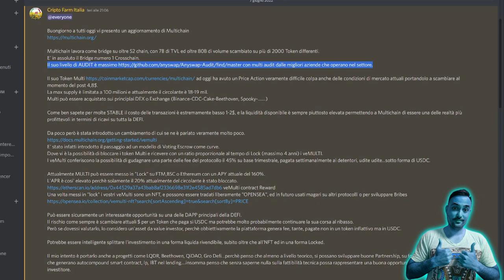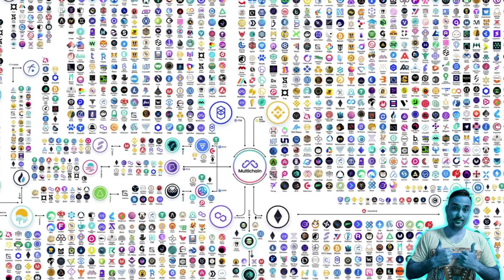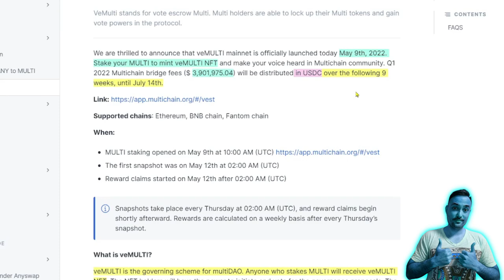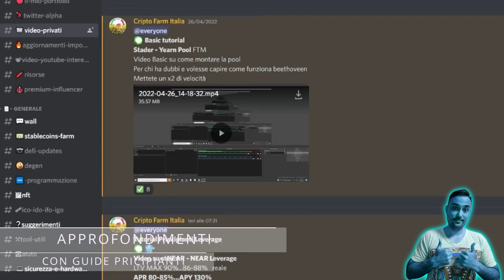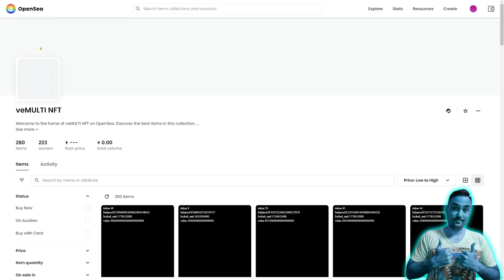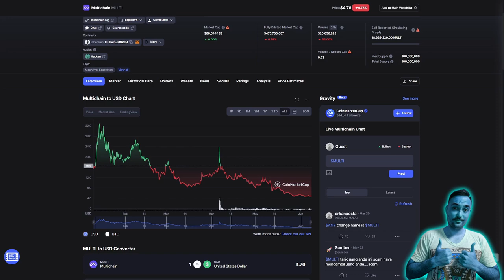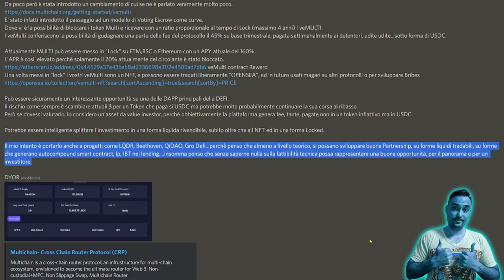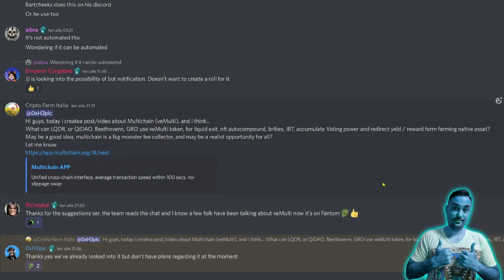🔥Multichain - 160% APR USDC🔥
✅ Sotto il canale "abbonamento" trovate tutti gli STEP da seguire per poter visualizzare tutti gli altri canali. (nei pinnati)

DYOR
Non sono consigli di investimento

💰Coinchange 40 USDC 🔄

💵 Valore: 40 USDC e altrettanti ad invito
📅 Scadenza: Sconosciuta, da fare al più presto.
👀 Fees prelievo 10 USDC
Come partecipare?
- Completa la registrazione, ci mettono pochissimo per verificare.
- Deposita almeno 502$ in stable, Ethereum o Bitcoin.
- Mettili nella sezione earn e mantienili lì per 30 giorni. Intanto, guadagnerai fino all'11% di APY.

Earn 12 su USDT e EURO

Se vi iscrivete a Blockfi per i cittadini non US, depositando un minimo di 100$  guadagnerete subito 40$
BTC 4,5%
Stable 8,5%
Come interessi, varia  seconda del livello

25$ in BTC

40$ BTC (min 400 eur x 30 gg Hold)

25$, 350€ CRO in Staking anche per Carta di Credito